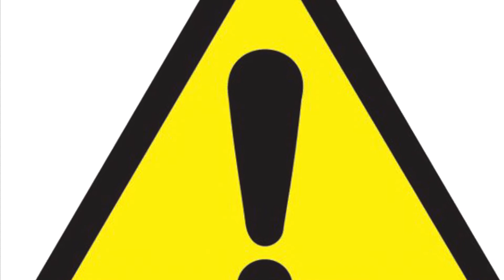Muscle Legends! Commercial for Econ Final